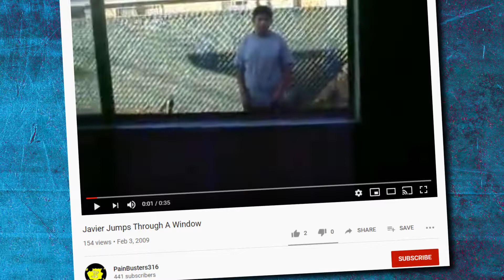DestinationMarc January 2020 Update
Happy 2020! It's the start of not just a new year, but a new decade as well! I'm ready to get back to work on A LOT of content, so here's what I have planned at the moment! The 2010's were one heck of a crazy journey; let's see what the 2020's have in store for us! I hope you're willing to join me!